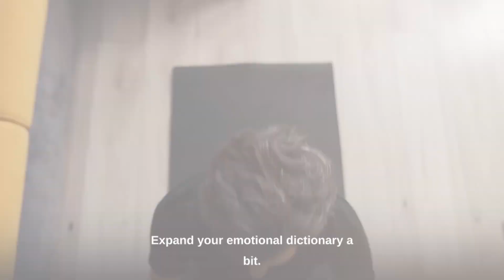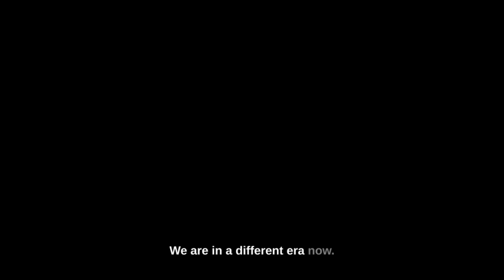Modern Romance 101: Why You're Not Mr. Charming... Yet!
Feeling overlooked in the dating game? Maybe it’s not just your style but your approach. Modern romance isn't just about looks; it demands emotional openness and diverse conversation beyond a "U up?" text. While fitness matters, it’s less about looking like Thor and more about showing motivation beyond the sofa. And while tech is terrific, there’s charm in analog - like reading a real book or cooking from scratch. Lastly, vulnerability isn’t a weakness; in fact, modern Prince Charmings aren’t afraid to wear their hearts on their sleeves. So, gents, adapt and embrace the complexities of today's romance with a blend of modern sensibilities and old-world charm. Time to level up in love!